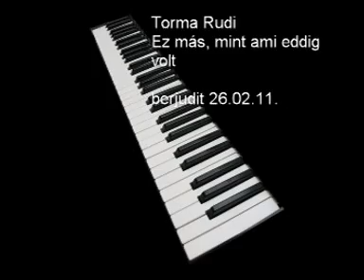Torma Rudi Ez más mint ami eddig volt